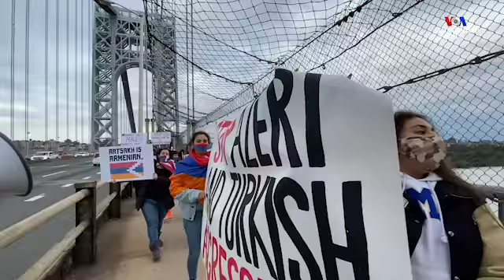Բողոքի ցույցեր , հանրահավաքներ ու քայլերթեր` տարին ամերիկահայերի համար հագեցած էր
Բողոքի ցույցեր , քայլերթեր տեղի ունեցան ԱՄՆ-ի գրեթե բոլոր նահանգներում: Նյու Յորքում ու Նյու Ջերսիում ապրող հայերը վերջին ամիսներին մոտավորապես մեկ տասնյակից ավելի բողոքի ցույցեր են կազմակերպել` փորձելով գրավել միջազգային հանրության ուշադրությունը Ղարաբաղի խնդրի վրա